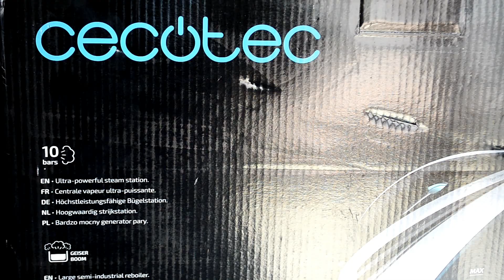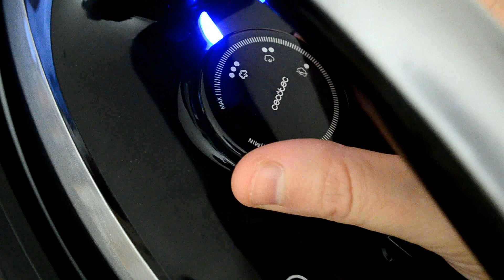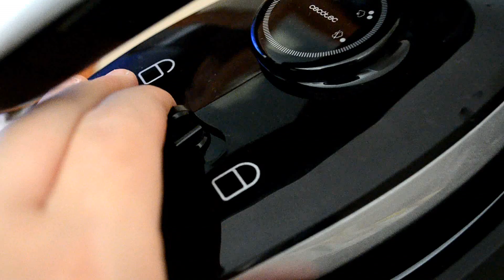Ferro da stiro Cecotec Fast & Furious 8050 X-TREME